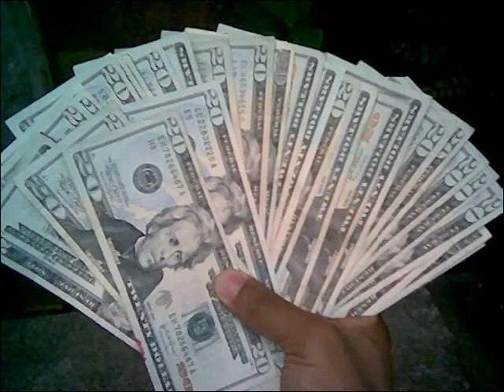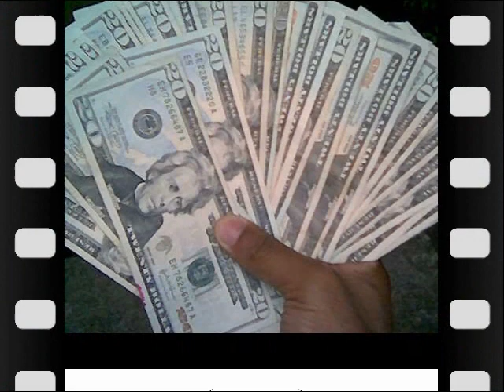STREET LIFE LIL SAINT & PRETTY REAL.wmv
street life li saint ft pretty will